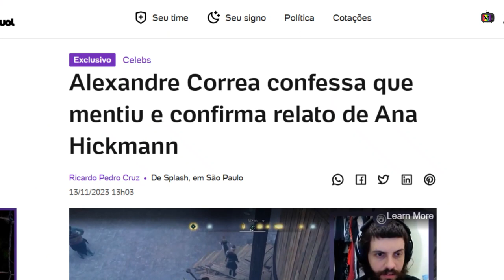🚨 MARIDO BOLSONARISTA CONFESSA QUE AGREDIU ANA HICKMANN! VEJA O VÍDEO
Alexandre Correa, marido de Ana Hickmann, acaba de assumir publicamente ter agredido a esposa. Ana relatou à polícia cabeçadas, pressão contra a parede e até o fechamento de uma porta em seu braço ao tentar chamar a polícia durante a briga.

💔 O boletim de ocorrência acusa Correa de lesão corporal e violência doméstica, revelando uma reviravolta chocante nesse caso. Em entrevista ao UOL, o empresário confirma o teor do BO feito por Ana, admitindo que inicialmente negou, mas agora confronta a verdade.

🗣️ "Quando eu vi aquela nota, eu entrei em total desespero e neguei. Mentiu? Menti. Ponto. Ou eu omiti o fato? Omiti. Eu estava numa estrada, desesperado, desnorteado. Estava perdido," revela Correa, trazendo à tona seu estado emocional durante o episódio.

🤔 O acusado se questiona sobre suas ações durante a briga e reflete: "Por que eu não me levantei da mesa, por que eu não fui para o canto, não fui tomar uma água? Por que eu não fui bater a cabeça na parede? Sei lá. Mas já foi."

Veja detalhes no vídeo